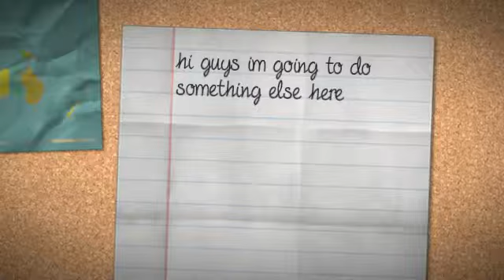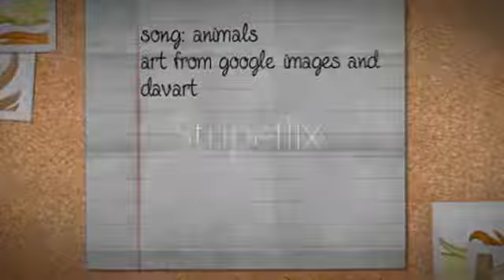ninetails tribute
PLEASE  READ
im also into Pokemon the old ones i know really well. here is my favorite. hope u like it bellow any request ask me if ill do it.thanks for everything.